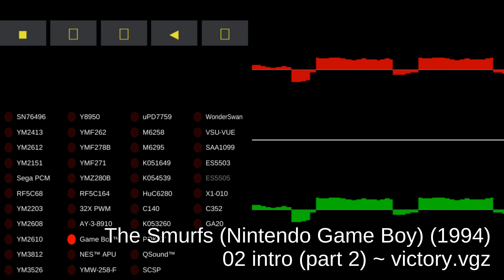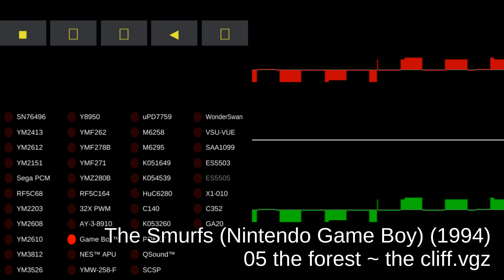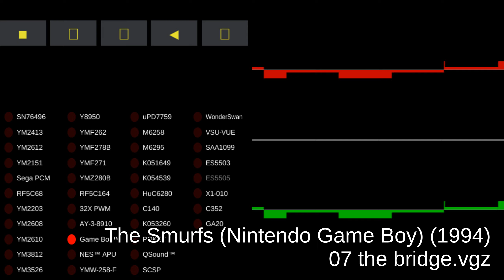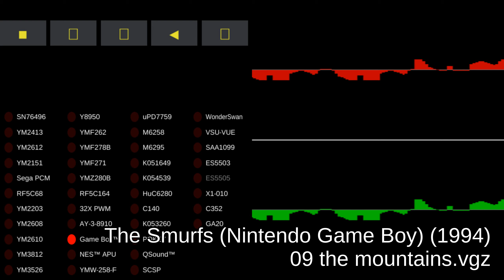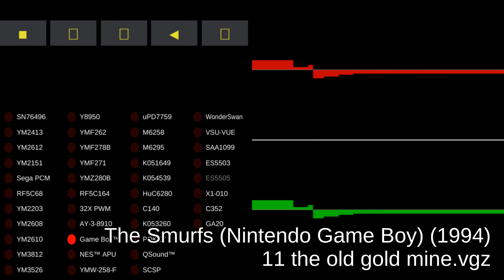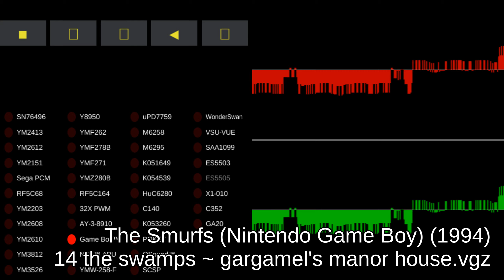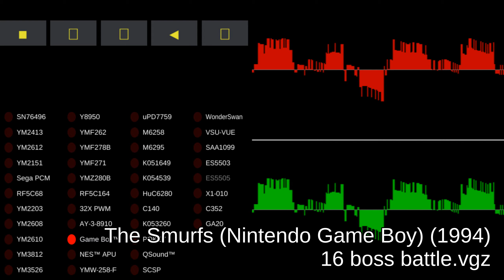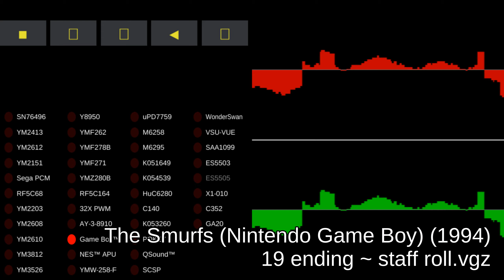The Smurfs (Nintendo Game Boy) - Video Game Music - MAME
00:00 01 intro (part 1) ~ game over.vgz
01:43 02 intro (part 2) ~ victory.vgz
03:28 03 title screen.vgz
05:13 04 act start.vgz
05:20 05 the forest ~ the cliff.vgz
07:00 06 the river smurf.vgz
08:40 07 the bridge.vgz
10:18 08 the sarsaparilla fields.vgz
11:56 09 the mountains.vgz
13:31 10 the flight on a stork.vgz
15:10 11 the old gold mine.vgz
16:46 12 inside the volcano.vgz
18:17 13 the sledge race.vgz
19:45 14 the swamps ~ gargamel's manor house.vgz
21:12 15 bonus stages.vgz
22:42 16 boss battle.vgz
24:10 17 gargamel.vgz
25:36 18 death.vgz
25:42 19 ending ~ staff roll.vgz